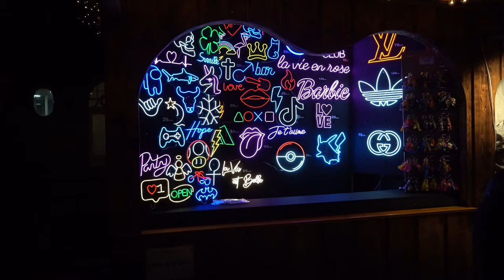Luxembourg Winterlights - Besuch um Niklosmaart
Les" Winterlights" plongent le cœur de la Ville de Luxembourg  dans un décor féérique et merveilleux avec ses mille et une lumières, ses marchés de Noël répartis sur plusieurs sites à travers la Ville. Visite du Niklosmaart (Marché de Saint-Nicolas), place de Paris à Luxembourg-Gare.